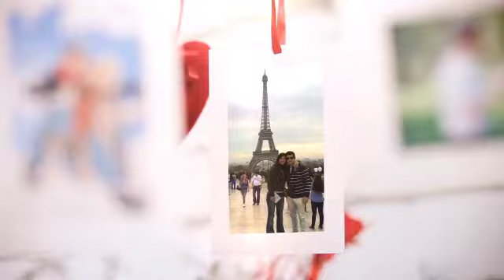Video Fotos Casamiento M&S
Video realizado por Martín Palonsky